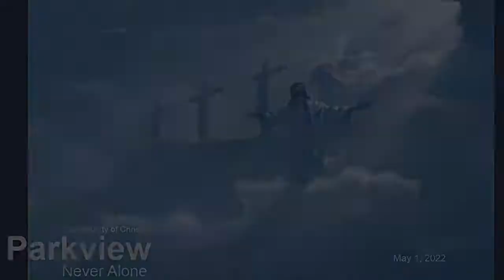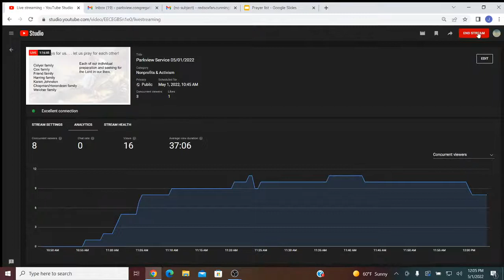Parkview Service 05/01/2022